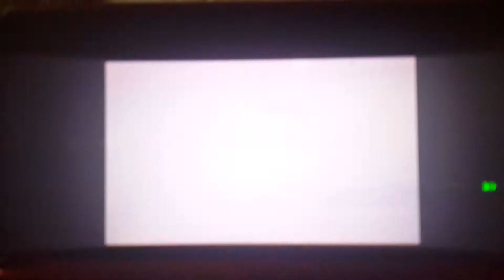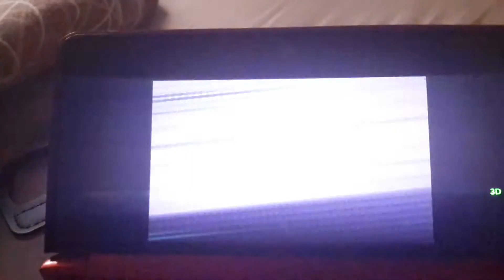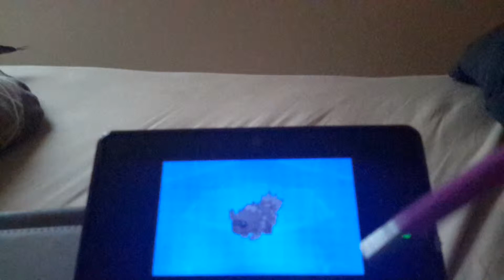Omega Ruby play through part 3 May's Day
In today's video, we battle May and catch 2 Pokémon and arrive at Petalburg City